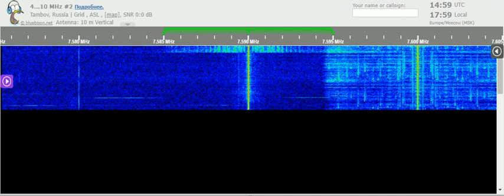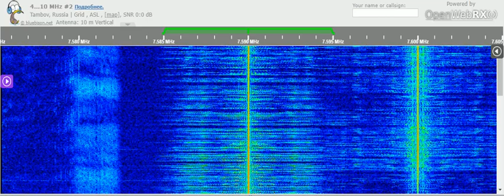08 01 2022 FEBA Pakistan in Pashto to WeAs 1500 on 7590 Grigoriopol